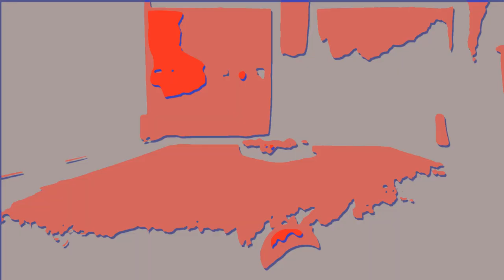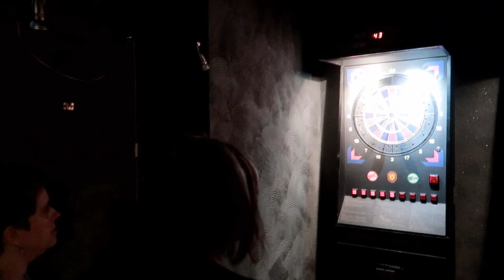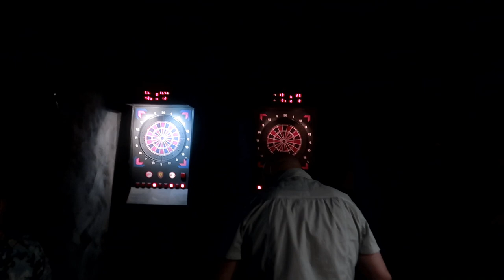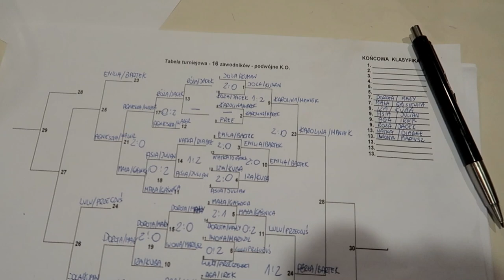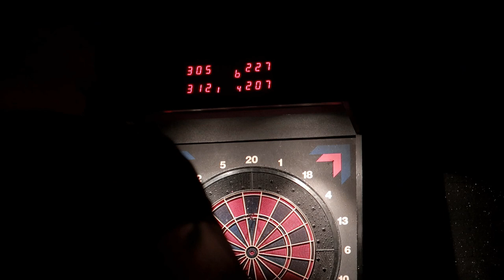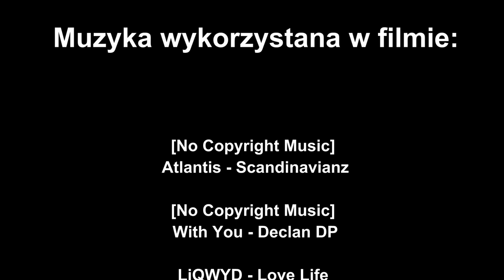Walentynkowy Turniej Darta 2019 02 16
Wszystkie sceny zawarte w filmie następowały po sobie chronologicznie.
Coroczny turniej odbył się jak w latach poprzednich w SPORT BAR Gorzów Wielkopolski.